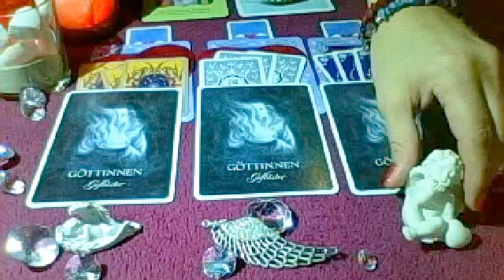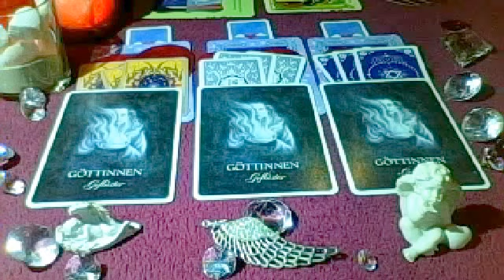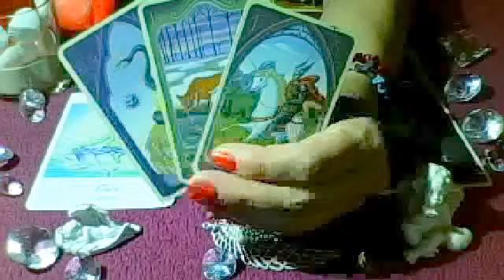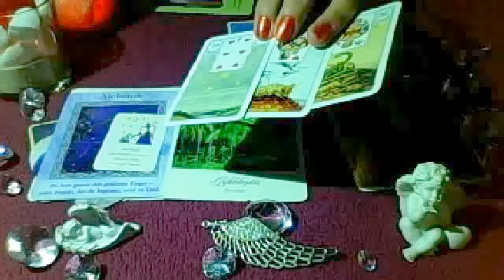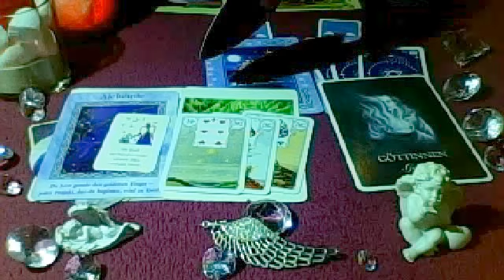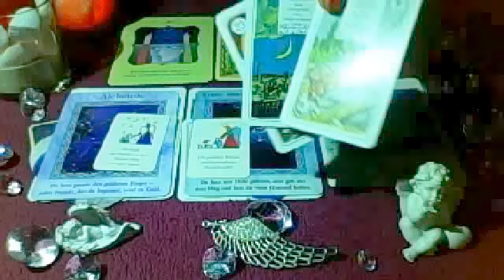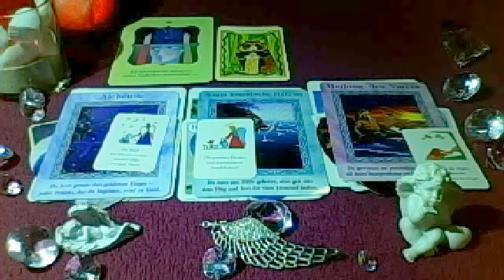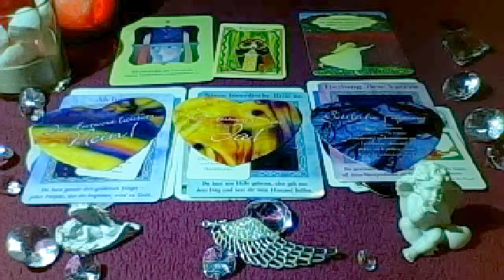Frauen Wochenorakel vom 02-08.11.2015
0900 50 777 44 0,99€ in der Min. aus dem Deutschen Festnetz Mobilfunk abweichend. Ab 20Uhr